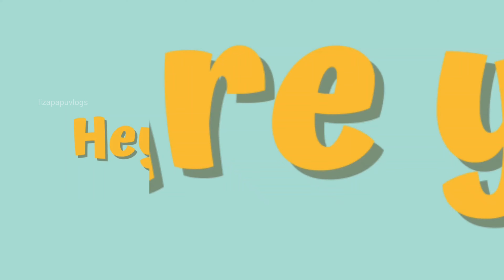Tomato Odia Comedy ! Comedy Odia Video ! ଟମାଟର୍ ୧୫୦ ! ଟମାଟର୍ କମେଡି ଭିଡିଅ ! Liza Papu Vlogs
Your Query👇👇
mr gulua comedy
odia comedy
viral comedy
Odia comedy new
Mr gulua comedy new video
Support nahi gulua comedy
New comedy video coming
Viral video
New trending video
Biki Raki
Mr Deva
Chandan Biswala
Odia Comedy
Mr Gulua
funny Anugulia
khordha Toka
odia Comedy tadaka
prangya Comedy
Papu pom pom
jogesh Jojo
pralay comedy
tukuna Stylish Comedy
Sanumonu comedy